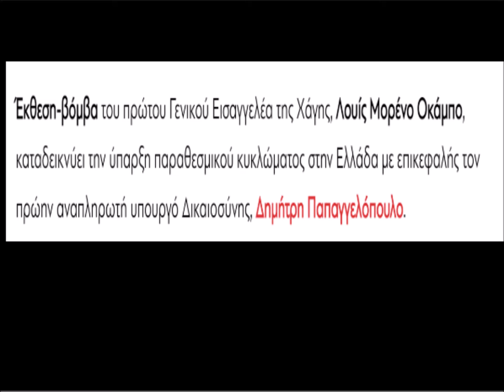ΔΥΟ ΑΜΕΡΟΛΗΠΤΟΙ ΜΙΛΑΝΕ ΓΙΑ ΤΟΝ ΣΥΡΙΖΑ ΠΡΙΝ Κ ΜΕΤΑ ΤΗΝ ΣΚΕΥΩΡΙΑ.